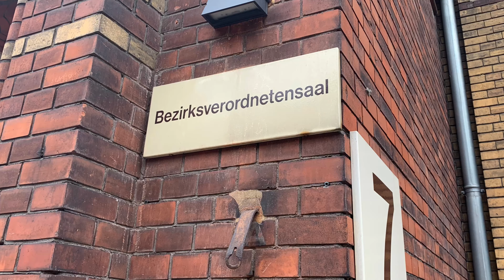BVV Liste 2021 Stephanie Wölk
Stephanie kandidiert auf Listenplatz 7 für die Bezirksverordnetenversammlung in Pankow.